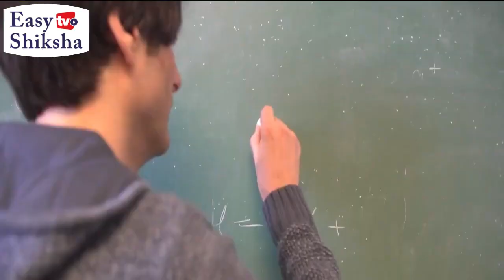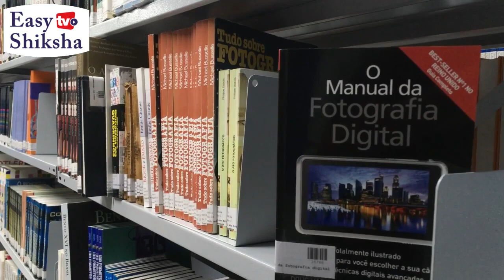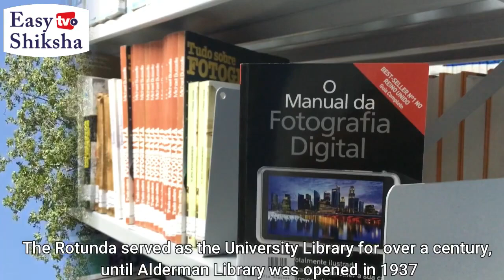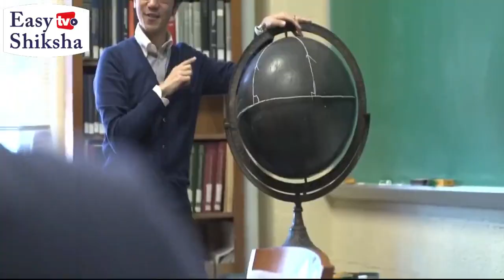University of Virginia, Charlottesville | Campus Tour | Ranking | Courses | Fees | EasyShiksha.com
University of Virginia is a public institution that was founded in 1819. It has a total undergraduate enrollment of 16,777, its setting is suburban, and the campus size is 1,682 acres. It utilizes a semester-based academic calendar. University of Virginia's ranking in the 2020 edition of Best Colleges is National Universities, #28. Its in-state tuition and fees are $17,891; out-of-state tuition and fees are $50,920.

The University of Virginia comprises eleven schools offering best-in-class education in a variety of disciplines. The academic programs are designed into various levels such as undergraduate, graduate, executive, and continuing and certificate.

UVA’s graduate programs include the highly ranked Darden Graduate School of Business, Curry School of Education, School of Engineering and Applied Science, School of Law and School of Medicine.

The most popular majors at University of Virginia include: Economics, General; Biology/Biological Sciences, General; Business/Commerce, General; International Relations and Affairs; and Psychology, General.

At University of Virginia, 35 percent of full-time undergraduates receive some kind of need-based financial aid, and the average need-based scholarship or grant award is $23,439.

QS 2020 Global World Ranking